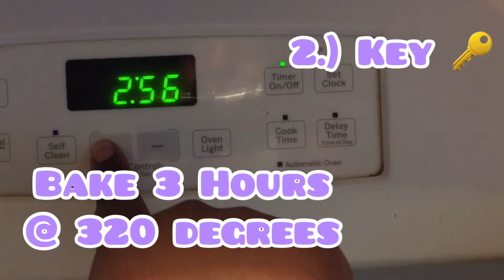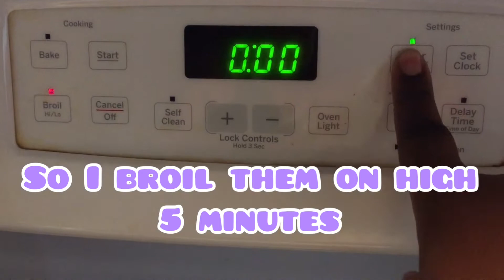2 key 🔑 steps for fall off the bone ribs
2 key 🔑 steps  for fall off the bone ribs